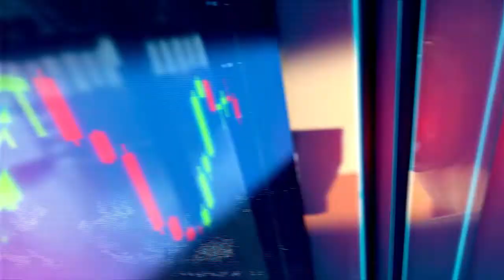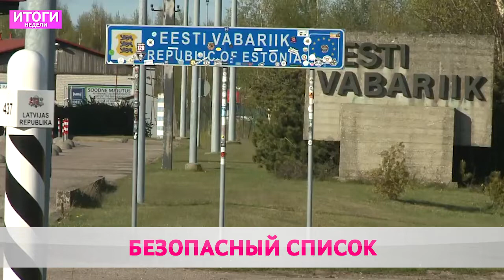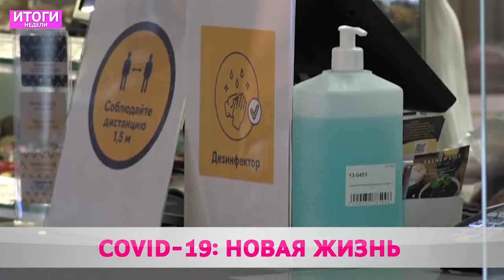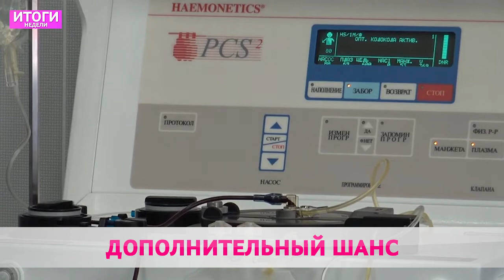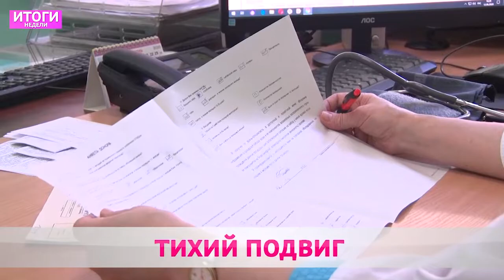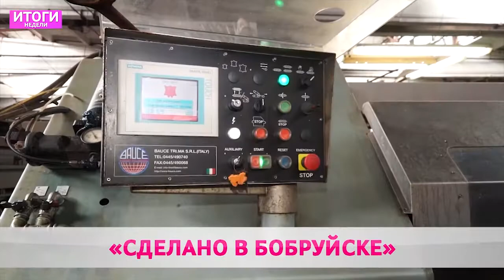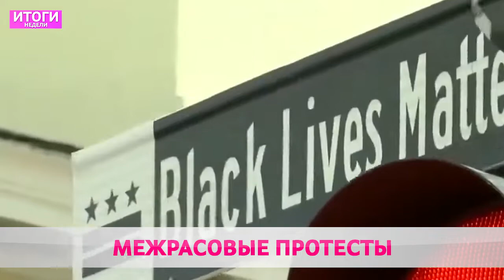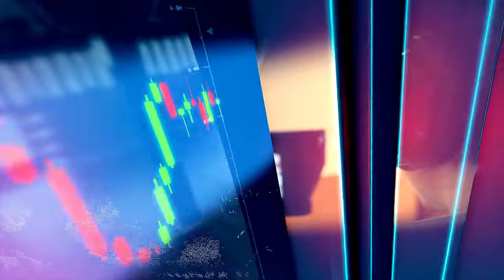ИТОГИ НЕДЕЛИ 14 06 2020